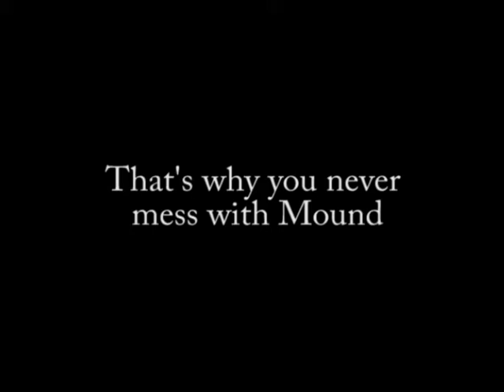Bat at Mound St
Almost hesitated to put this up due to the graphic nature...

R.I.P. Bat
- We know you wanted to live with us, but the thought of becoming a vampire while we slept was too much to bear.